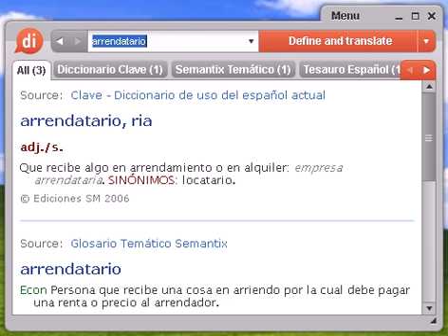Definición de arrendatario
Source:  Glosario Temático Semantix arrendatario Econ Persona que recibe una cosa en arriendo por la cual debe pagar una renta o precio al arrendador.

arrendatario, diccionario, definición, significado, español, castellano, dixio, arrendataria, arrendatarias, arrendatarios